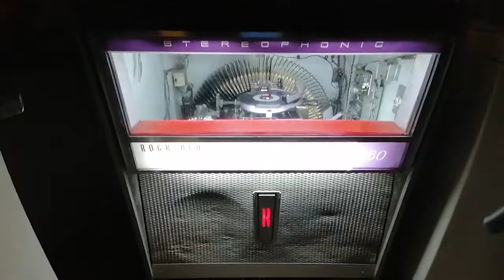Rock Ola 408 Rhapsody 160 Jukebox Test